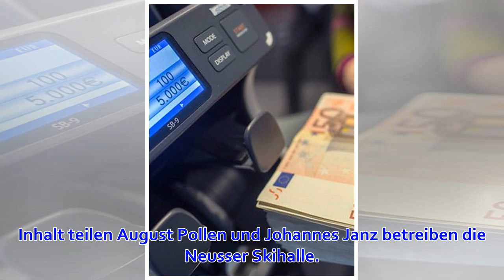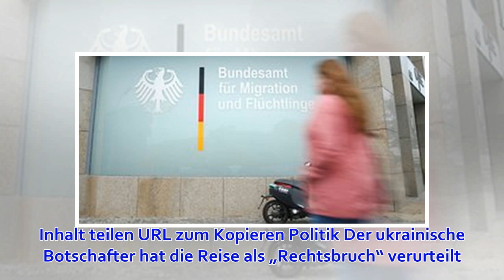Personelles Rätselsraten bei Werder vor Pokal-Viertelfinale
Werder-Trainier Florian Kohfeldt geht in die Kabine. Foto: Carmen Jaspersen Bremen - Werder Bremens Trainer Florian Kohfeldt macht vor dem Viertelfinalspiel im DFB-Pokal am Mittwoch (20.30 Uhr/ARD) beim FC Schalke 04 ein Geheimnis um die Personalsituation ...